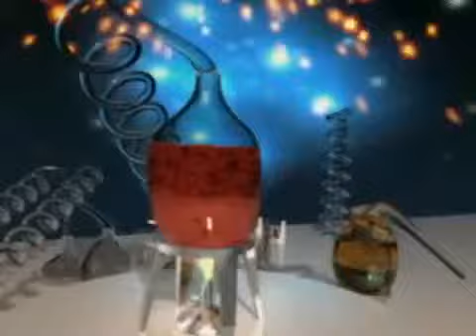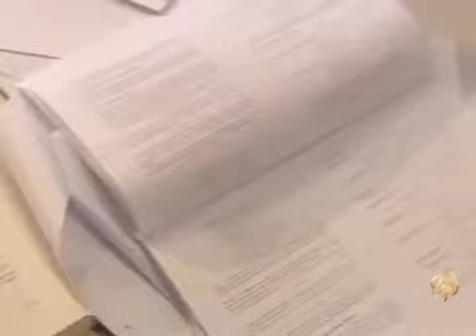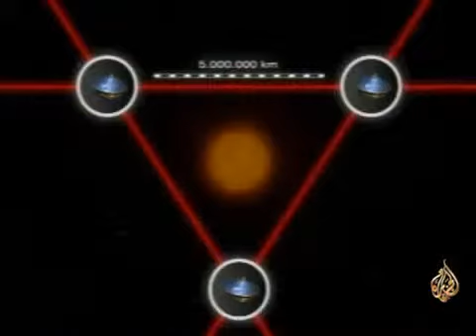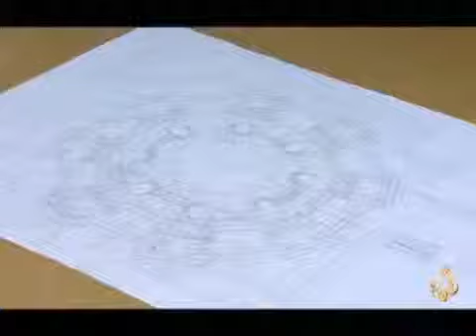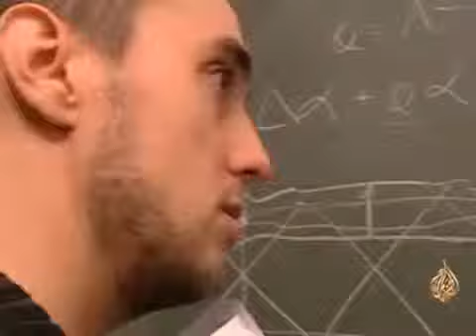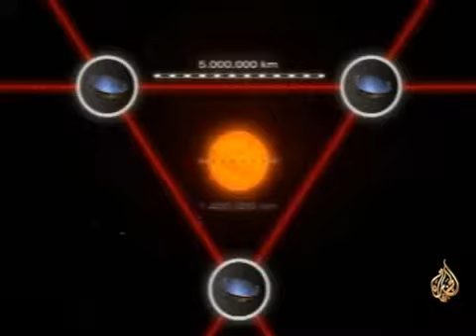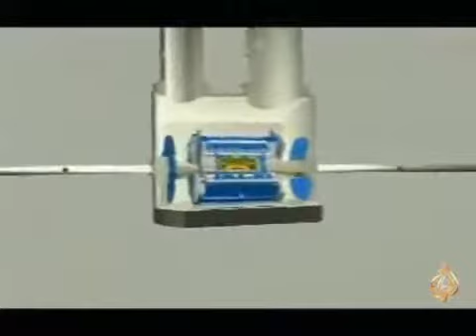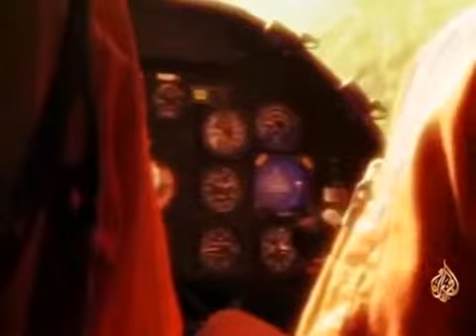عن كثب | صور غير مسبوقة لسطح الأرض باستخدام الاقمار الصناعية